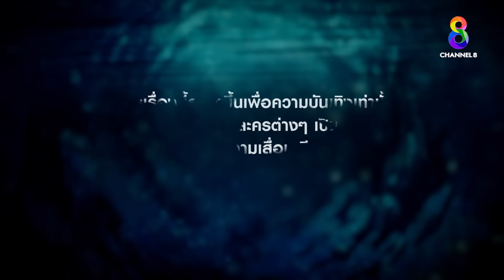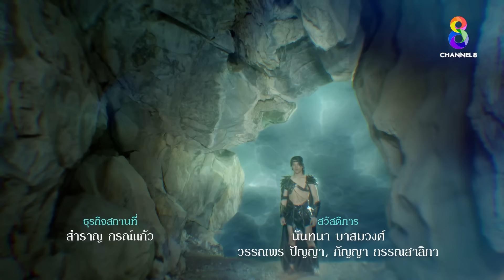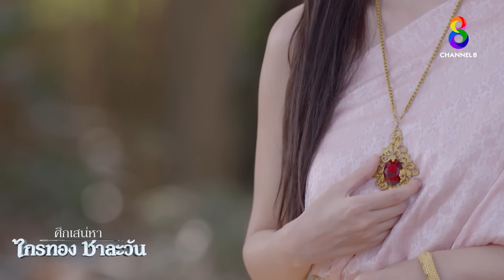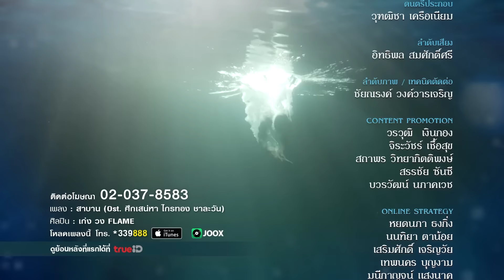ศึกเสน่หา ไกรทอง ชาละวัน EP.22 FULL HD | ละครช่อง8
ศึกเสน่หา ไกรทอง ชาละวัน ละครแนวโรแมนติก แอ็คชัน แฟนตาซี ตำนานนิทานพื้นบ้านของไทย เล่าขานสู่ตำนานบทใหม่ในแบบฉบับเวอร์ชัน 2567 ออกอากาศทุกวันจันทร์ – พฤหัสบดี เวลา 18.00 น. ทางช่อง 8